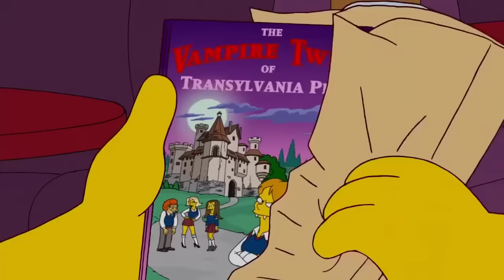심슨 리사를 위한 복수